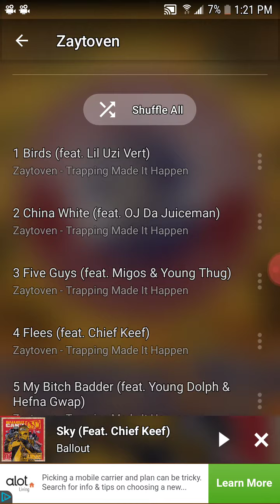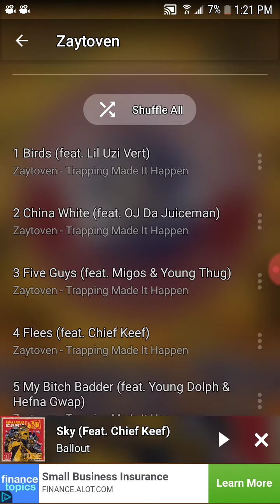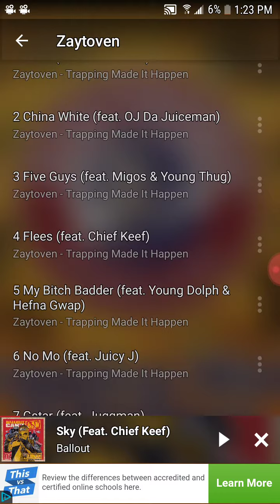Trapping made it happen zaytoven mixtape review